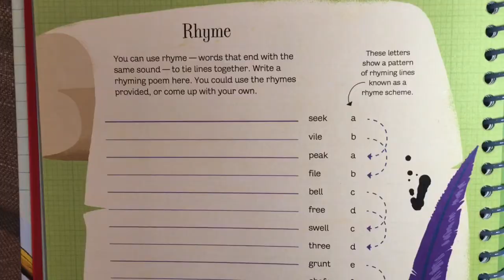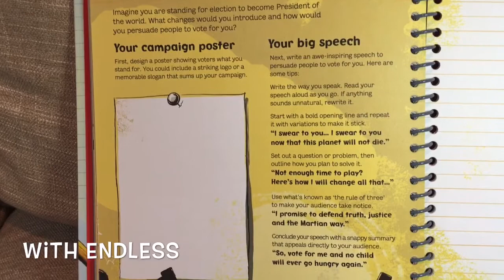The Usborne Creative Writing Book - Usborne Books & More